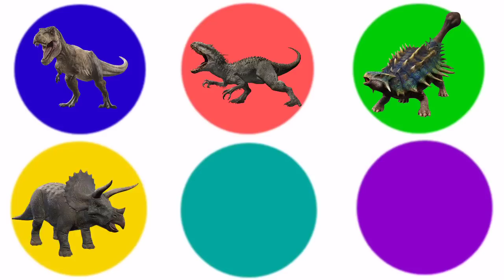Dinosaurus Jurassic World Evolution: Indominus Rex, T-Rex, Triceratops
Mari Belajar Tentang Dinosaurus Jurassic World Evolution: Tyrannosaurus Rex (T-Rex), Indominus Rex, Spinosaurus, Triceratops, Ankylosaurus, dan Brachiosaurus.